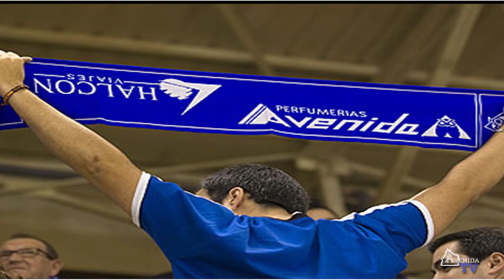LOS 10 MOMENTOS EN 10 AÑOS DE SILVIA EN AVENIDA